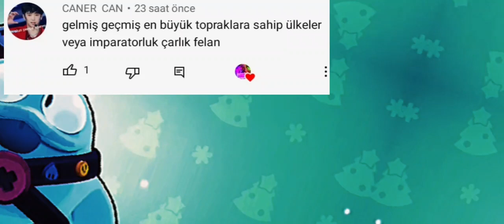Gelmiş Geçmiş En Büyük Topraklara Sahip Ülkeler🌏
Sende Video Fikrini Yaz Videoya Çık!